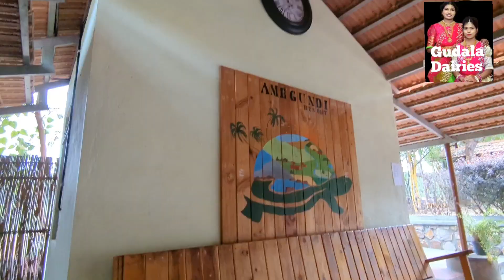Amegundi Resort || One day trip || Gudala diaries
Address: Amegundi resort
               117/3 keralalusandra, kanakapura